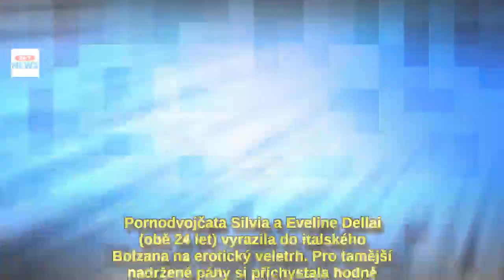Moje sestra je můj otrok, pochlubila se rajda Silvia Dellai. Foto od 18 let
Pornodvojčata Silvia a Eveline Dellai (obě 24 let) vyrazila do italského Bolzana na erotický veletrh. Pro tamější nadržené pány si přichystala hodně odvázanou show. Silvia si navíc užila dominantní roli. Podívejte se na fotky.